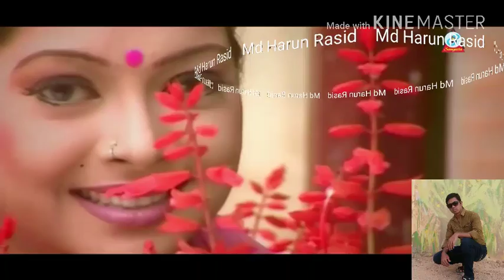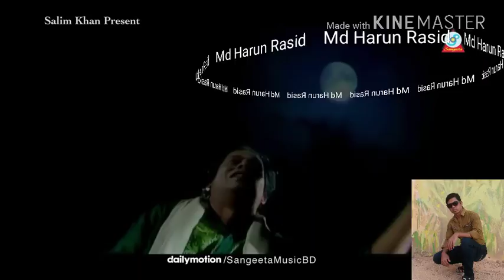MD Harun Rasid